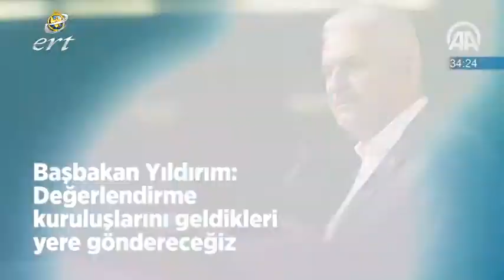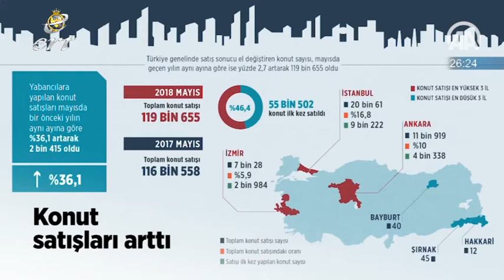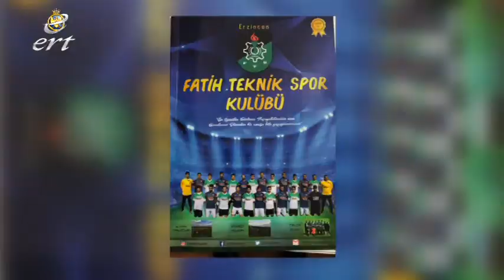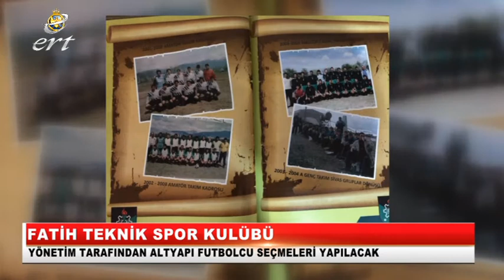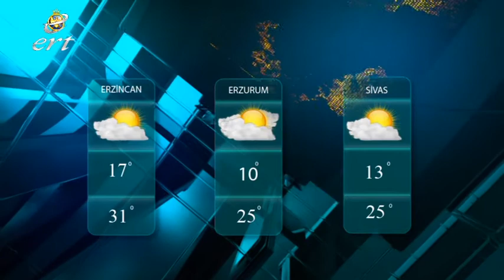21 06 2018 HABERLER